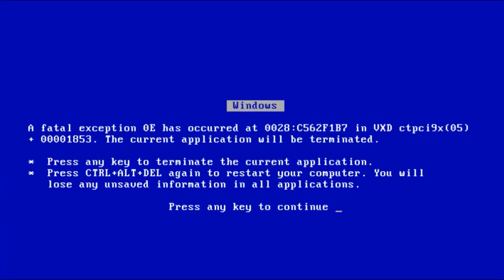Homer tries to eat the pie for pi day but gets a BSOD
Happy pi day, pie day, 3.14 whatever the fuck you want.
The Simpsons is owned by Disney, 20th Animation and Gracie Films.

Not for kids, you fucking bastards.